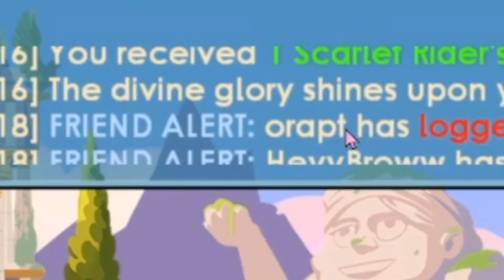GACHA GARUDA CHEST MODAL 30DL DAPET RARE ITEMS ?! 🥹 || GROWTOPIA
Hallow !!

Song : Animal Crossing BackSound - Usada Pekora BGM

--- Ignore ---
GROWTOPIA , GROWTOPIA
GROWTOPIA2024 , GROWTOPIA 2024
TIFANIA72 , TIFANIA72
TIFANIAGT , TIFANIA GT
Tifania72 gacha Video